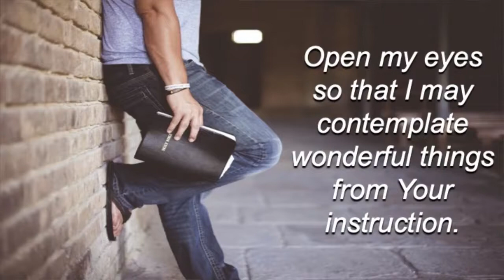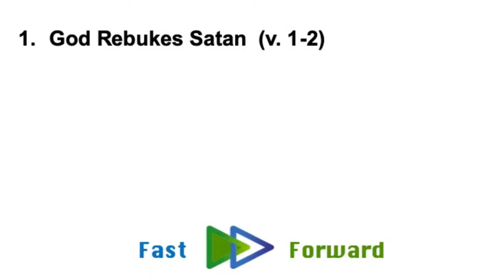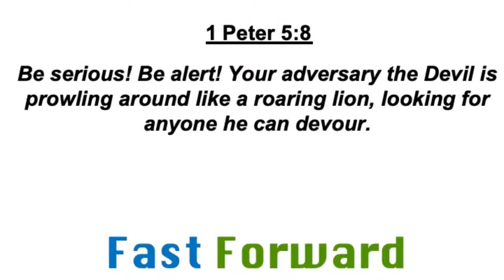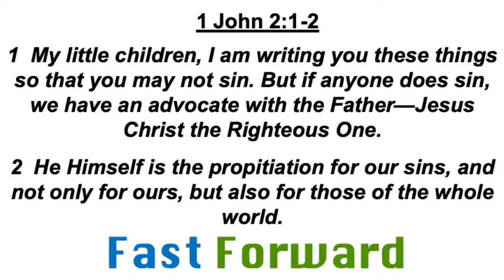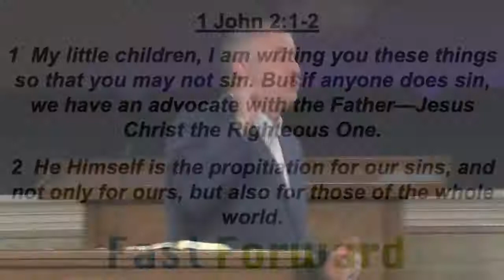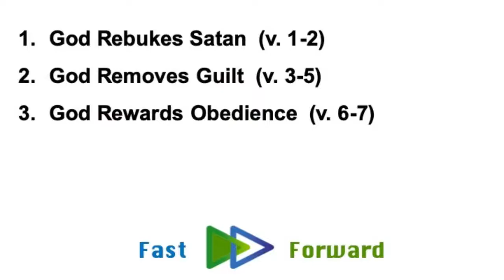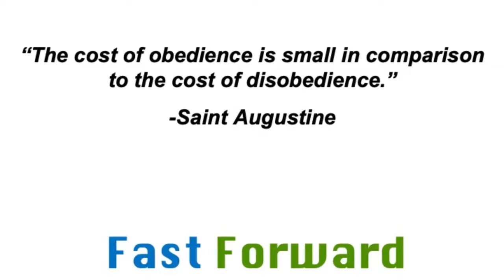Sunday, March 14, 2021 - A Burning Stick Snatched from the Fire - Zechariah 3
Join us as pastor Chris Truett continues his series titled "Fast Forward"